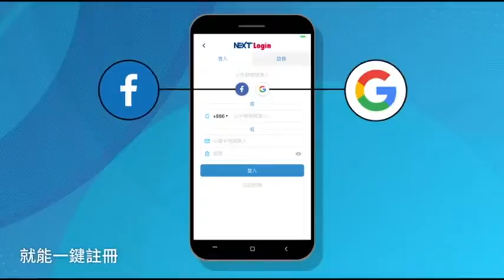懲處出爐！闖幼兒園公審學童 劣檢遭免職 | 蘋果新聞網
檢察官林俊佑去年6月在花蓮地檢署任職時，懷疑女兒在當地幼兒園遭其他學童霸凌，而園方沒妥善處理，竟兩度指揮2名警察隨他入園，要求園方交出監視器畫面，林還擺出問案架式厲聲質問學童，把小朋友們嚇壞了。劣行曝光後，林遭法務部停職，監察院調查後，2018年9月以12票比0票全數通過彈劾案，認定林假借職權執意嚴厲質問學童，導致幼童恐懼，又越權威逼園長索討監視錄影讓他帶走，違反檢察官倫理規範情節重大，且戕害檢察官形象。職務法庭今判決將林俊佑免職，轉任檢察官以外職務。